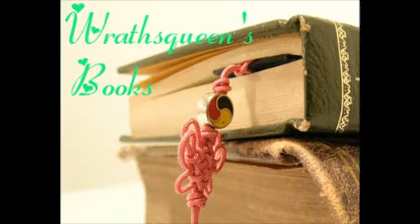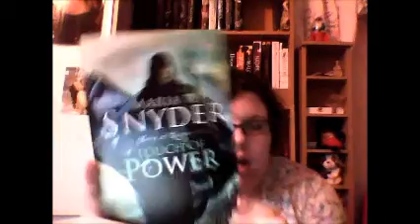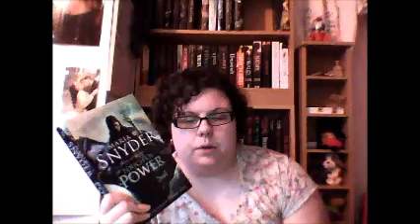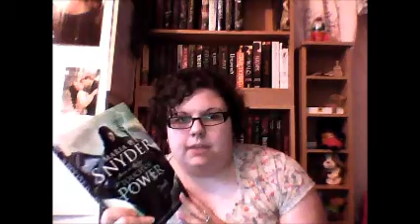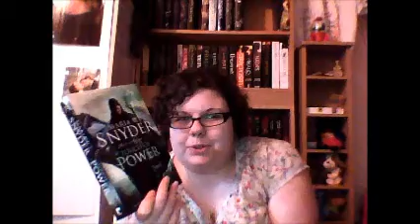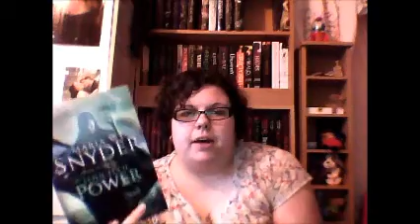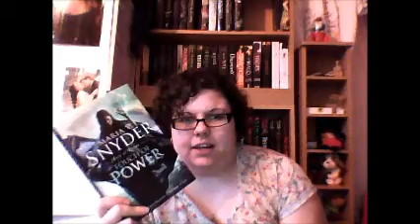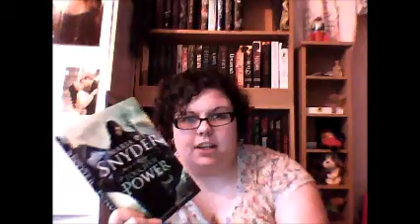A Touch of Power by Maria V Snyder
5/5 stars!